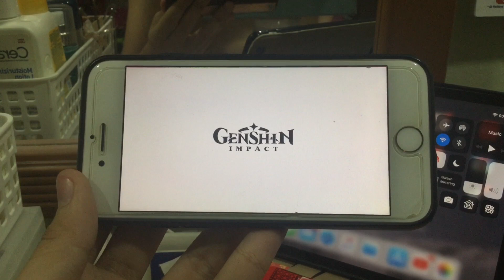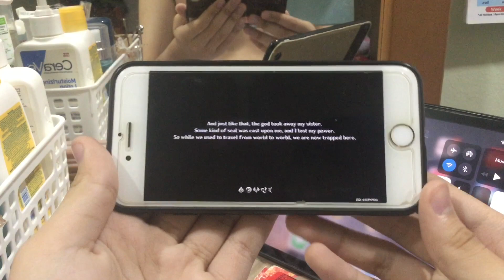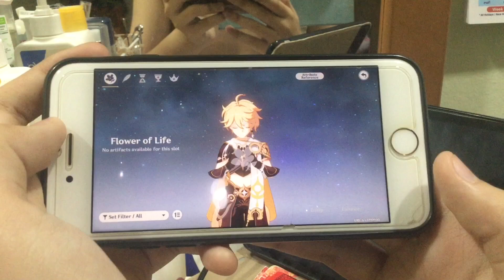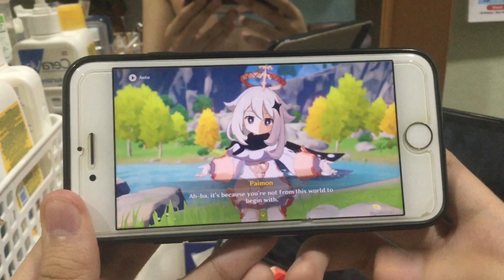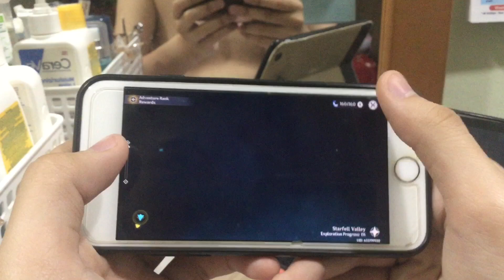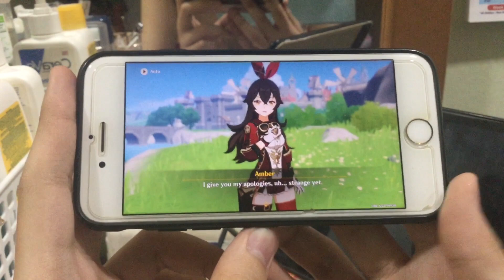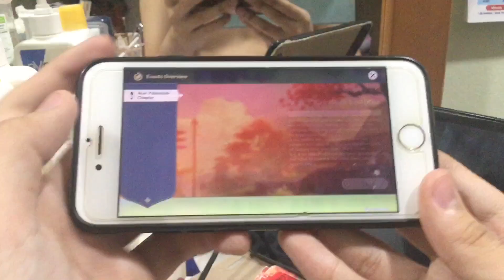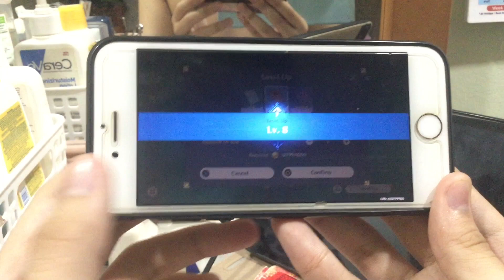Gameplay Test Genshin Impact on iPhone 7 ( 2016 )